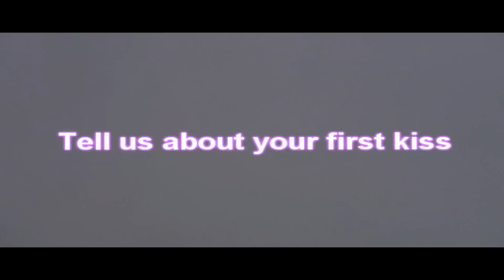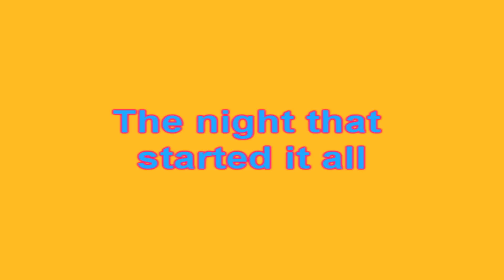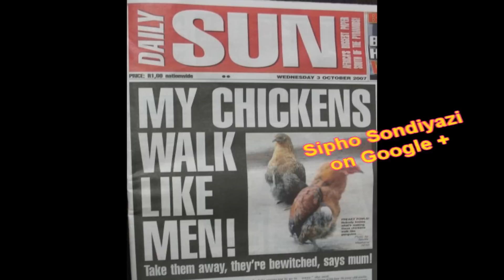A Series of Endless Fail: Prologue (Nerimon Survey Fail)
Hey guys, so I'm starting a terribly animated series about the epic fail that was my love life growing up (if you can even call it a love life), I was inspired to do this after having to tackle how best to address the first question of Alex Day's Youtube Survey.

The road to my first kiss was long and hard, I hope you guys enjoy hearing about it, this video is only the beginning...

If you have any 'tales of fail' that you would like to share with me, I would love to read about them in the comments below. Septillion points if you make it a VIDEO RESPONSE! That would be awesome...